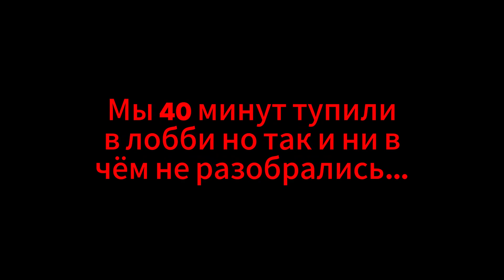Я - ФОТОГРАФ! [Minecraft Phasmophobia]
⏭️ Всем здарова! :D

ℹ️ Решили мы записать видео по Фазмофобии, но у нас не хватило денег на оригинальную… поэтому мы сыграли в неё в Майнкрафте!

🟣 Полезные ссылки:
⚡️Телеграмм-канал: [ссылка в описании канала]
⚡️Дискорд-сервер: [ссылка в описании канала]

На момент выхода этого видео, нас уже 1️⃣,1️⃣6️⃣1️⃣!